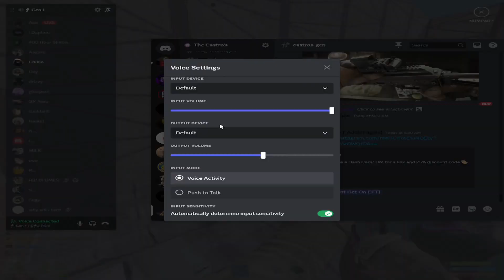RUST| Vital 10x Wipe With SFU | Raiding Every Team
Raided every bounty team in 1 wipe